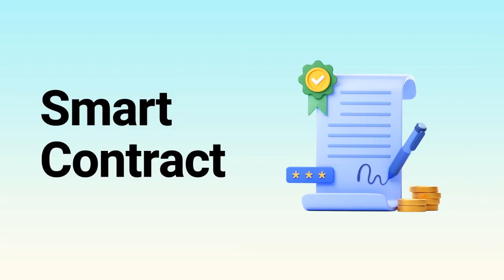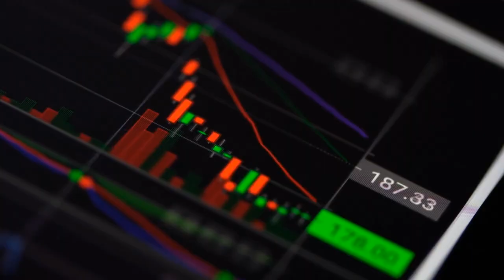What Are Automated Market Makers (AMMs)? | The Engine of DeFi Trading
Automated Market Makers (AMMs) are the smart contracts that power most decentralized exchanges. Instead of matching buyers and sellers, AMMs use liquidity pools to make token swaps automatic, 24/7.

In this video, you’ll learn how AMMs work, why liquidity providers earn fees, and how platforms like Uniswap, STONfi, and DeDust rely on them.